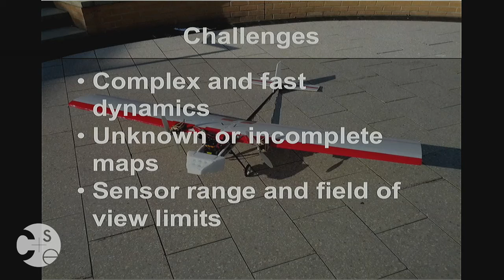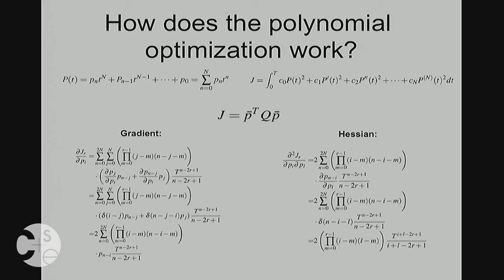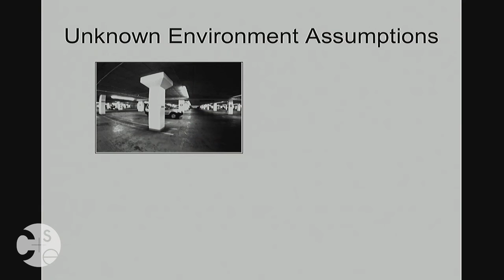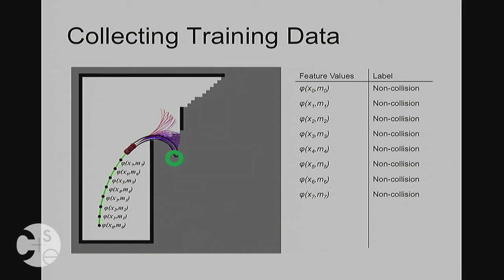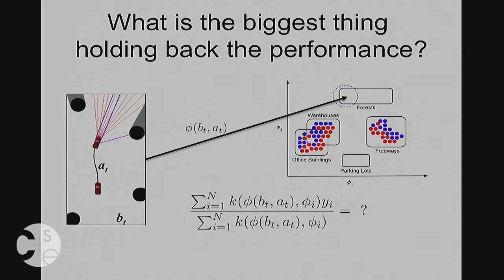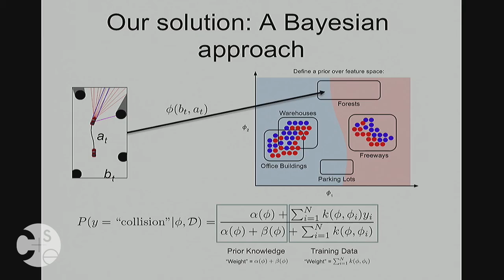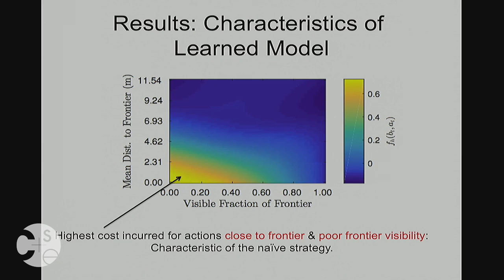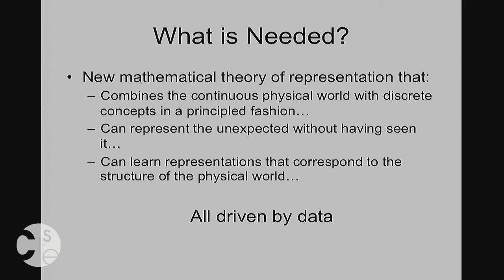UW CSE Robotics: Nicholas Roy, "Planning to Fly (and Drive) Aggressively"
Abstract: Getting a small unmanned aircraft to fly aggressively and autonomously through an unknown, cluttered environment creates substantial challenges for the vehicle's navigation and control. Without a prior map, the vehicle has to detect obstacles and avoid them, often on the basis of little sensor data, and make rapid decisions about how to move around given an uncertain and incomplete model of the world and the vehicle's position. I will discuss some recent results from my group in developing approximate inference and planning algorithms that have enabled fast and aggressive autonomous motion for unmanned vehicles in the air and on the ground.

Speaker’s Bio: Nicholas Roy is an Associate Professor in the Department of Aeronautics & Astronautics at the Massachusetts Institute of Technology and a member of the Computer Science and Artificial Intelligence Laboratory (CSAIL) at MIT. He received his Ph. D. in Robotics from Carnegie Mellon University in 2003. His research interests include unmanned aerial vehicles, autonomous systems, human-computer interaction, decision-making under uncertainty and machine learning. He spent two years at Google [x] as the founder of Project Wing.

18 November 2016